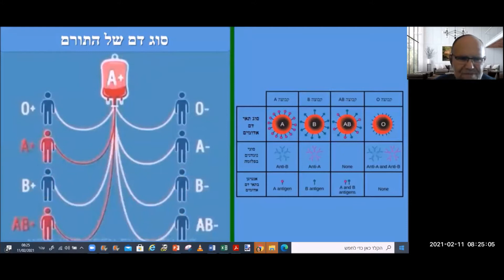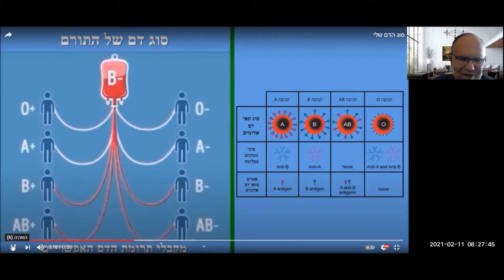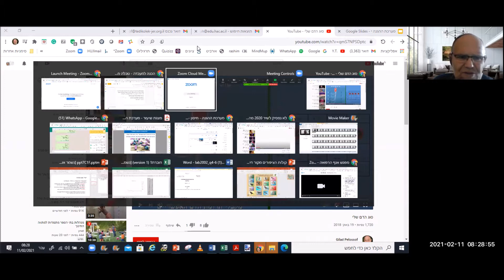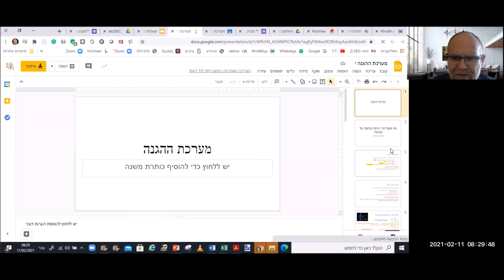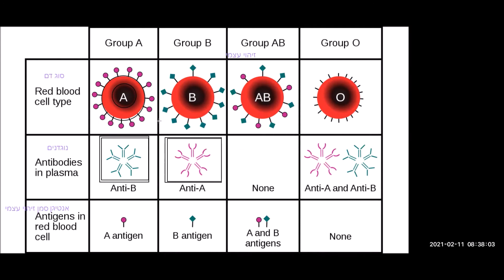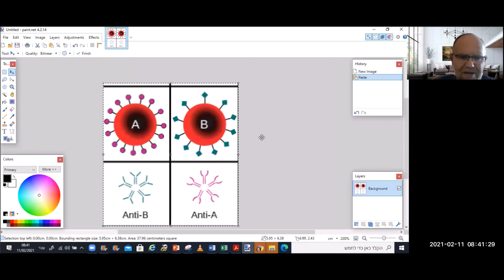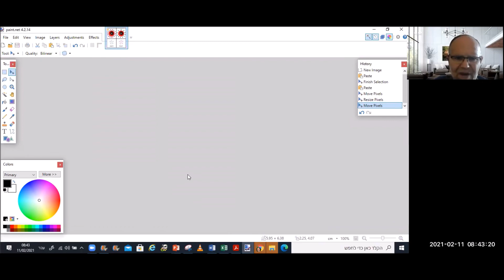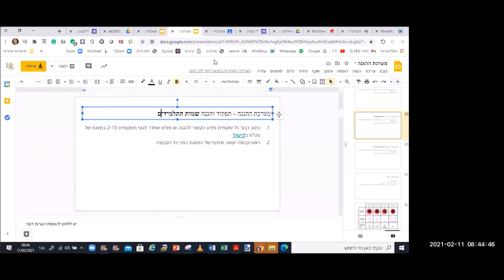זיהוי עצמי סוגי דם אנטיגנים נוגדנים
זיהוי עצמי   סוגי דם אנטיגנים נוגדנים י4 11 פברואר 2021